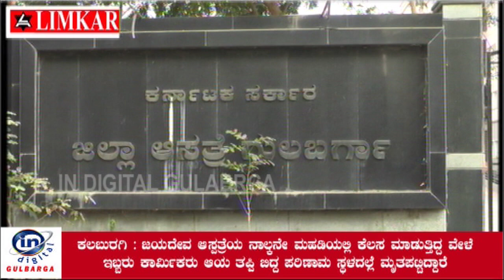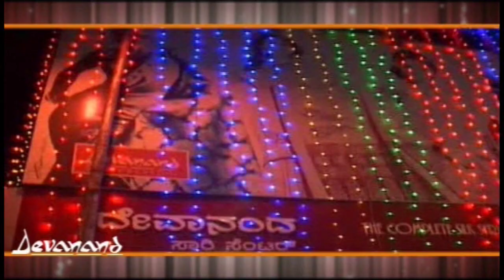ಜಯದೇವ ಆಸ್ಪತ್ರೆಯ ಕಟ್ಟಡದ 4ನೇ ಮಹಡಿಯಿಂದ ಆಯ ತಪ್ಪಿ ಬಿದ್ದ ಪರಿಣಾಮ ಸ್ಥಳದಲ್ಲೆ ಇಬ್ಬರು ಸಾವು